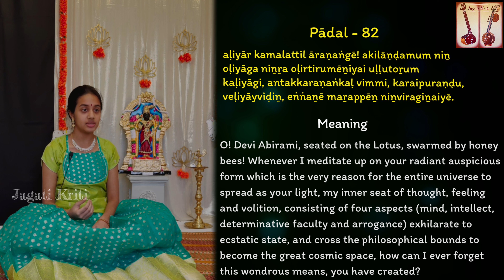Abhirami Andhadhi - 82 | Aliyar kamalattil | அபிராமி அந்தாதி - 82 | அளியார் | Kamakshi | Sahana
Jagati Kriti feels blessed to present “Abhirami Andhadhi” by Sri Abhirami Pattar as a ‘learn and sing’ series every Friday.
Abhirami Andhadhi Padal 82 (Song 82) Rāga Desh
Tuned by Smt Seethalakshmi Narayanan
Rendered by Kamakshi Kalyanasundaram & Sahana Sankar
Veena by Manjula Ramachandran
Transliteration & Meaning by Ashok Subramaniam
Concept, Audio, Video editing & produced by Kamakshi Kalyanasundaram

அளியார் கமலத்தில் ஆரணங்கே! அகிலாண்டமும் நின்
ஒளியாக நின்ற ஒளிர்திருமேனியை உள்ளுதொறும்
களியாகி, அந்தக்கரணங்கள் விம்மி, கரைபுரண்டு,
வெளியாய்விடின், எங்ஙனே மறப்பேன் நின்விரகினையே.

aḷiyār kamalattil āraṇaṅgē! akilāṇṭamum niṉ
oḷiyāka niṉṟa oḷirtirumēṉiyai uḷḷutoṟum
kaḷiyāki, antakkaraṇaṅkaḷ vimmi, karaipuraṇṭu,
veḷiyāyviṭiṉ, eṅṅaṉē maṟappēṉ niṉvirakiṉaiyē.

O! Devi Abirami, seated on the Lotus, swarmed by honey bees! Whenever I meditate up on your radiant auspicious form which is the very reason for the entire universe to spread as your light, my inner seat of thought, feeling and volition, consisting of four aspects ( mind, intellect, determinative faculty and arrogance) exhilerate to ecstatic state, and cross the philosophical bounds to become the great cosmic space, how can I ever forget this wondrous means, you have created?

Goddess Abhirami is a form of Goddess Devi. She is believed to be extremely powerful and fulfills the wishes of all her devotees. Mother Abhirami is the presiding Goddess of Thirukadayur, Tamil Nadu, India.
Andhadhi (அந்தாதி) is a unique kind of tamil poetry constructed such that the last or ending word of each verse becomes the first word of the next verse. Since this andhadhi was sung on goddess Abhirami it is known as Abhirami Andhadhi. There are a 102 poems including a காப்பு (Kāppu) verse on lord Ganesha and a final பயன் (Payan).

With the blessings of Kanchi Paramaacharya (Sri Sri Chandrasekarendra Saraswati swamigal), my first guru & grand mother Smt Seethalakshmi Narayanan had set the tune to Abirami Andhadhi in 102 ragas. She was blessed with the title “Suswara Gāna Ratna” by His Holiness after listening to the entire Abhirami Andhadhi. I was fortunate to learn these beautiful poems from my grandmother.

She was initiated into music by her mother Smt Uma Sankar and continues to learn from Smt Uma Prakash (Chinamaya sisters). Sahana has won prizes in competitions and since 2019 she has been performing concerts. She has been learning Abhirami Andhadhi with a lot of devotion. May Goddess Abhirami’s blessings guide her throughout her life and the musical journey.

I feel happy and blessed to be a part of all these divine projects composing music , teaching really passionate and talented kids in the USA, recording, mastering and editing the video. Request you all to join us in this divine journey and seek the blessings of Goddess Abhirami 🙏

Jagati Kriti conceptualized by Smt Kamakshi Kalyanasundaram and Sri Raghul Ravichandran is a confluence of divine art forms and presented by like minded artists. Each composition is a humble offering and divine gratitude to the Supreme creator!